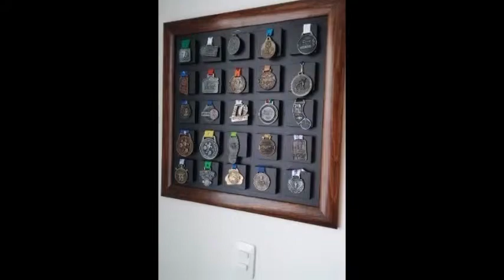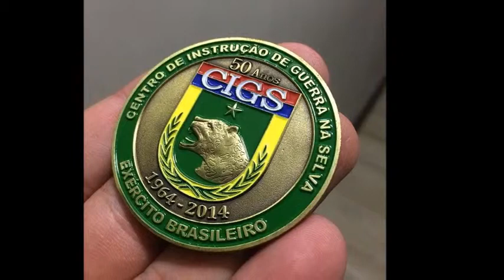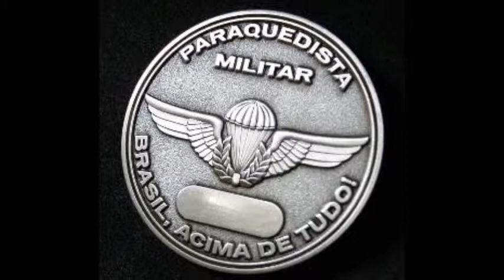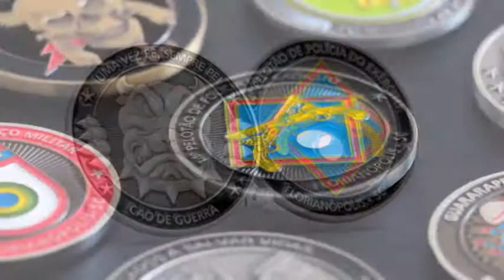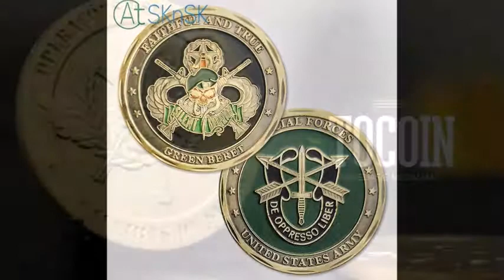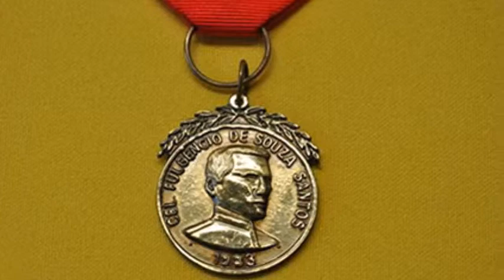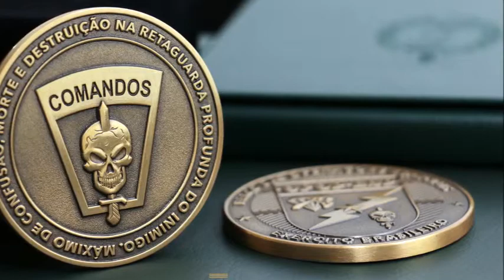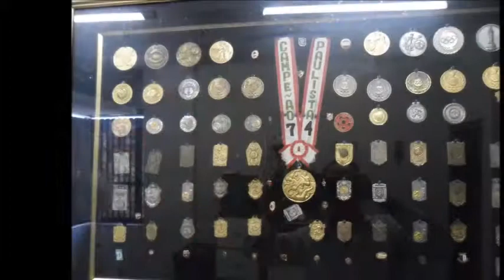Medalhas e Honras Militares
Compilação de belas medalhas e Honras militares de várias épocas !!! por trás de cada homenagem dessas está a honra, a coragem, a bravura e o patriotismo e a dedicação a sociedade e ao País !